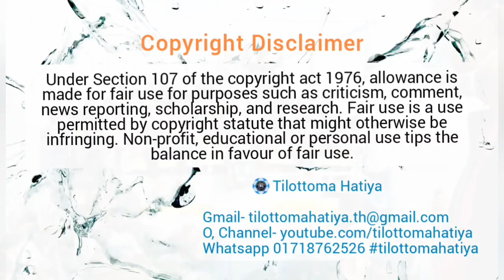চরম ভোগান্তিতে হাতিয়াবাসীর ট্রলারে মেঘনা নদী পারাপার | tilottomahatiya